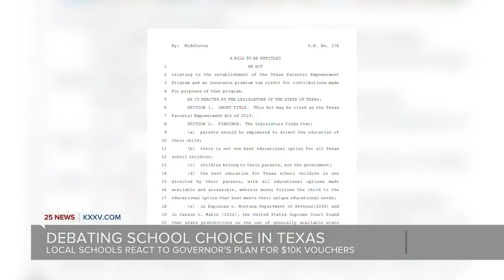Debating school choice in Texas